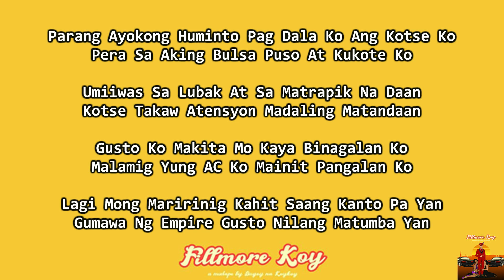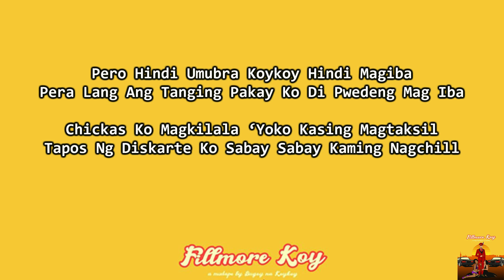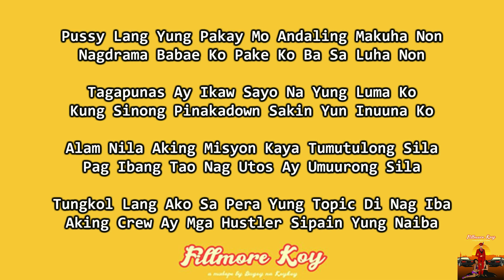Bugoy na Koykoy - Pang Kotse [Lyrics]